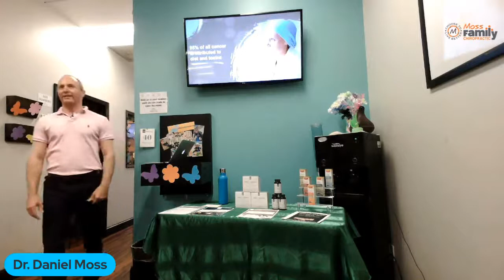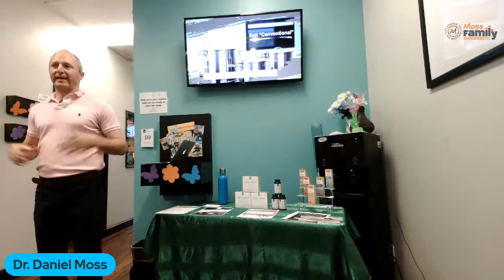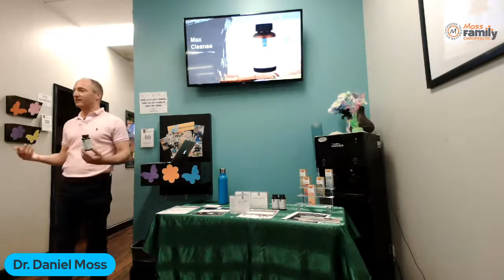Spring Clean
Learn the dangers of our daily toxic exposure and what you can do to help yourself!